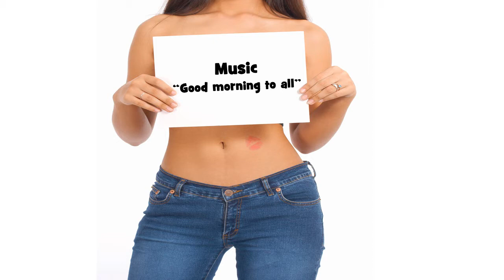Bonne fête ABIGAIL